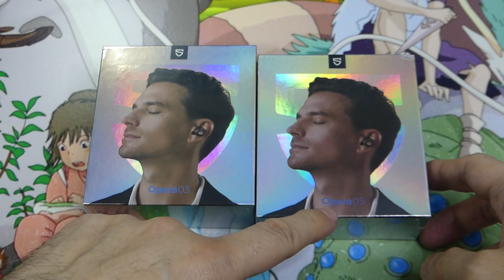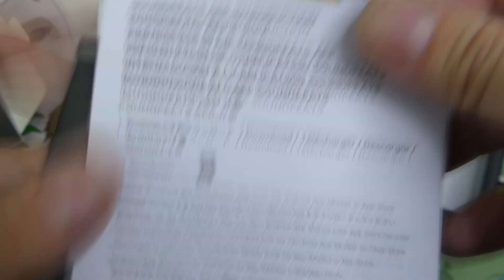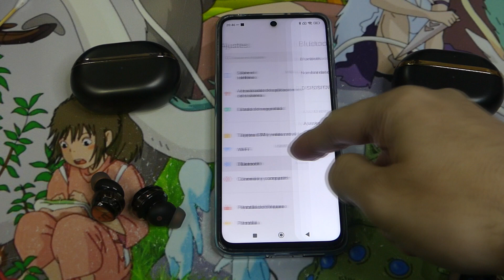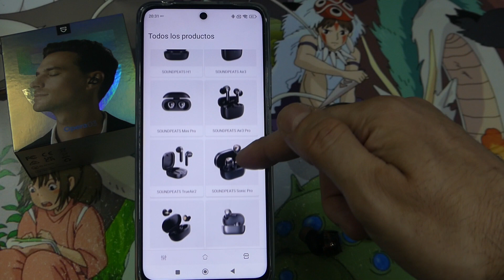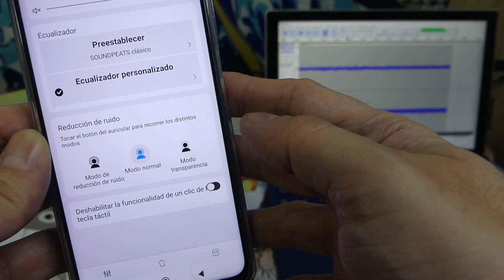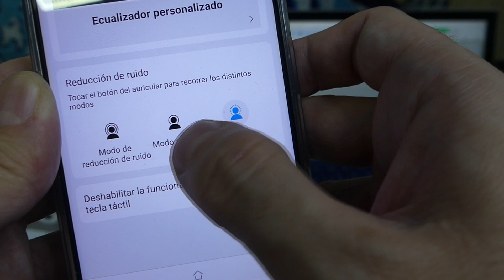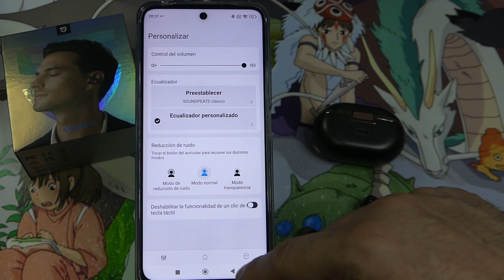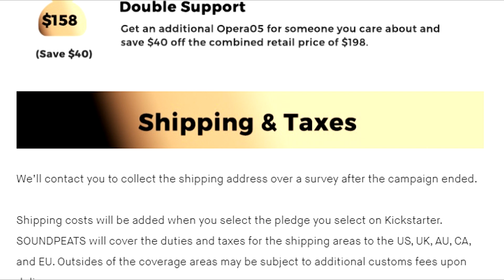SoundPEATS Opera03 Vs Opera05 Diferencias CASI imperceptibles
Realizo un versus absurdo donde enfrento los nuevos Opera03 contra los Opera05 de SoundPEATS, unos auriculares que SoundPEATS esta financiando mediante Kickstarted y que por ahora no esta a la venta, pero que la marca me lo ofrece para este análisis. Si los queréis podéis darle soporte en su Kickstated aquí:

Y cuándo este disponibles, aquí tendréis el resto de enlaces:

Amazon España: No disponibles por el momento
Amazon Mexico: No disponibles por el momento
Amazon USA: No disponibles por el momento
Alliexpress: No disponibles por el momento
Almohadillas espuma

0:00 presentación / Introduction
0:47 Unboxing
14:57 Guia de uso / How to
20:34 Guia de uso / How to APP
25:15 Pruebas / Testing : Delay
26:10 Pruebas / Testing : Micrófono
32:54 Pruebas / Testing : ANC
39:18 Pruebas / Testing : Sonido/sound test
41:41 Opinión / Review